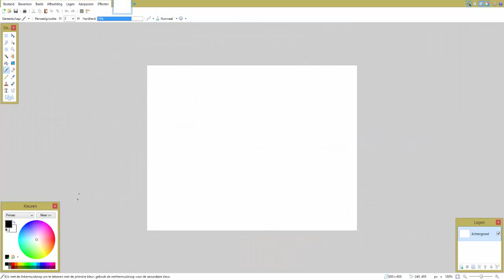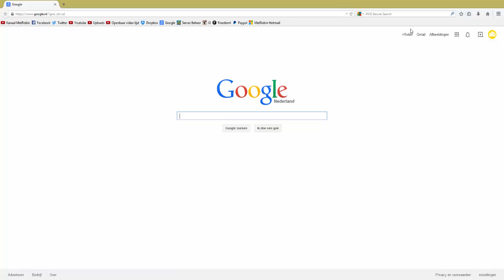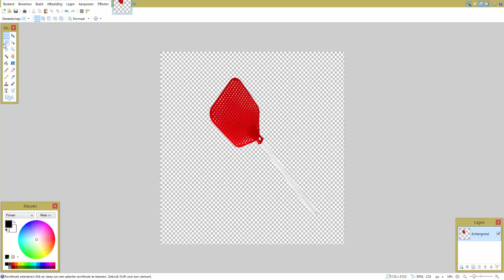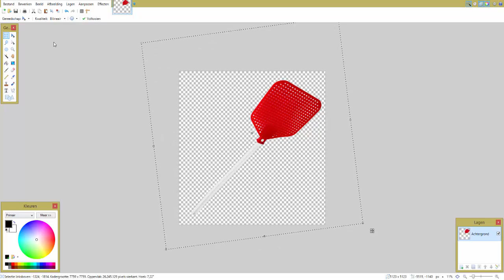Op Reis met Robin - E068: ''Project Fort: Het Plan!''